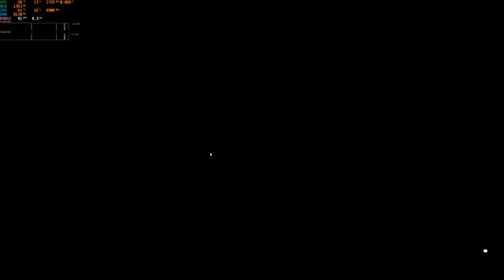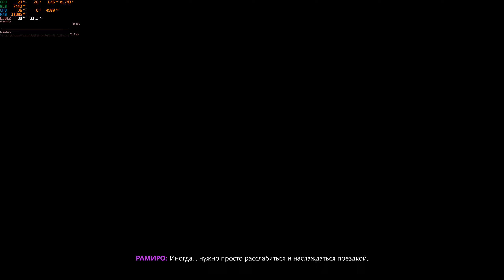Forza Horizon 5 - RTX 3080 Ultra Settings / DXR ON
Setup:
i9-9900kf@4.9
32gb@4000CL15
RTX3080 OC
Asus Apex z390